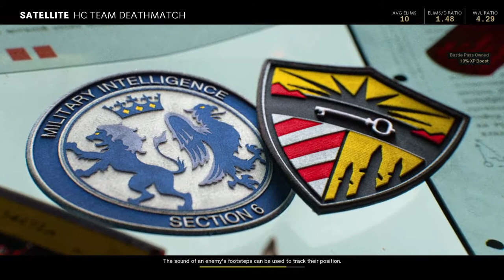Call of Duty®Cold War: 28 kills!! in hc/tdm SATALLITE